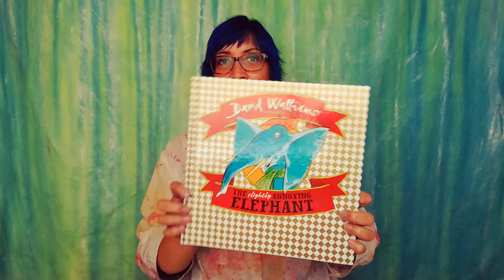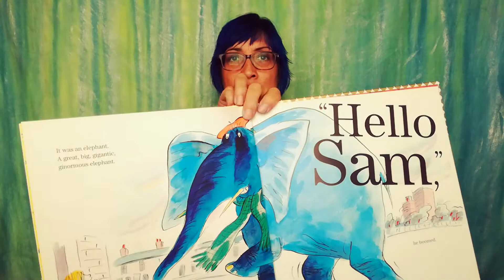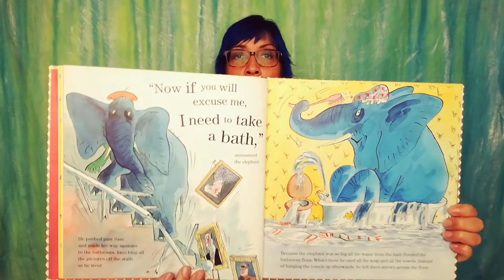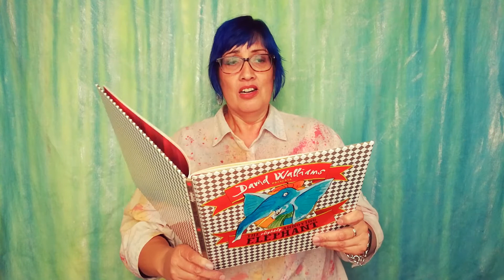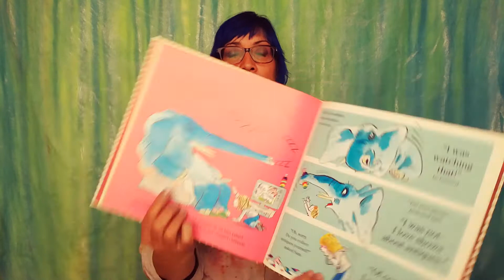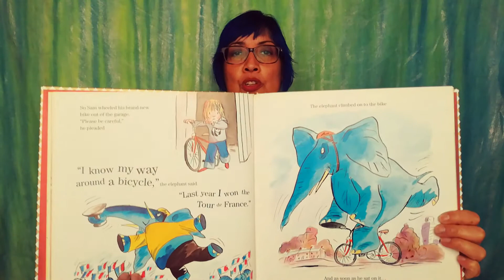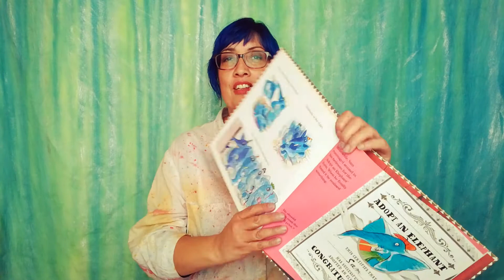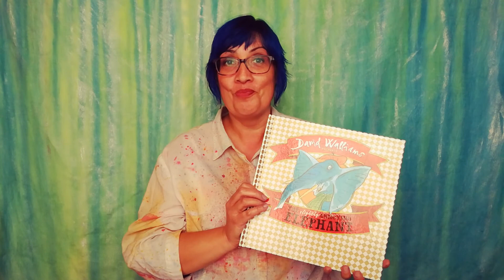The slightly annoying elephant - David Walliams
The Story Ninja reads The slightly annoying elephant - David Walliams